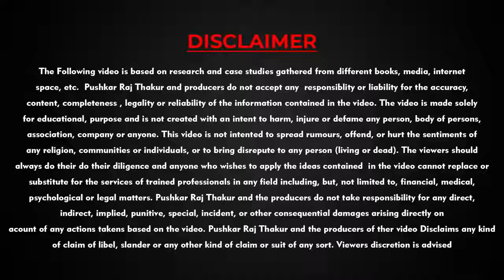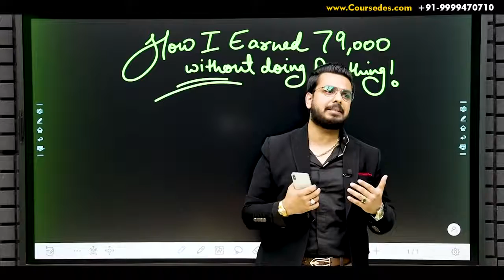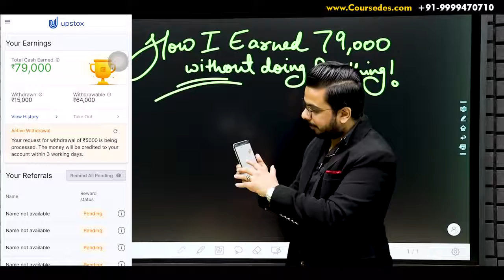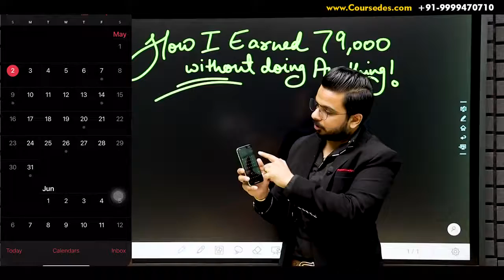Work from Home ft. Ty Dolla Sign - Fifth Harmony